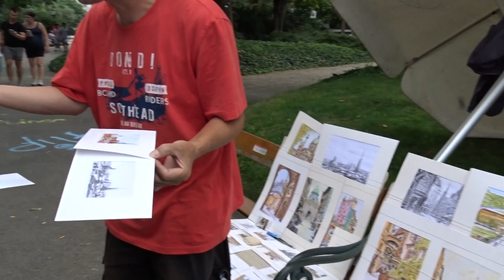Nas pięknym modrym Dunajem 023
Wiedeń, Austria, 15 sierpnia 2016 r., autor filmu: Piotr Dudała